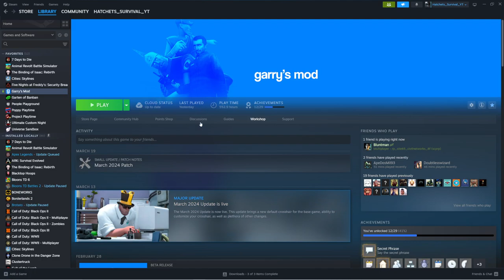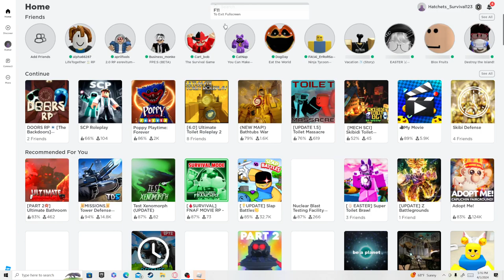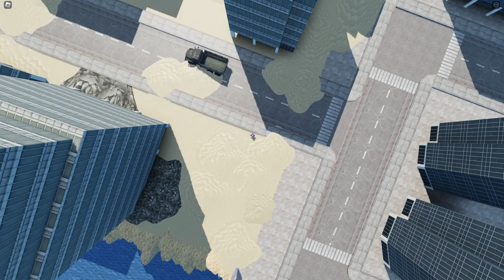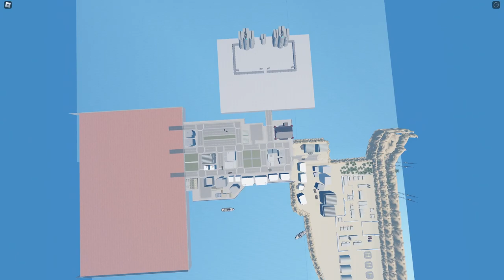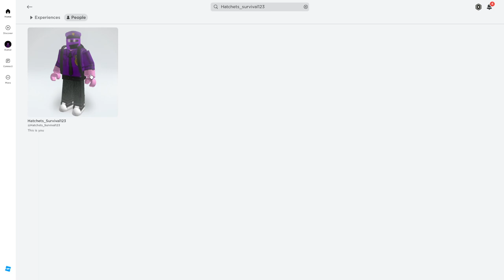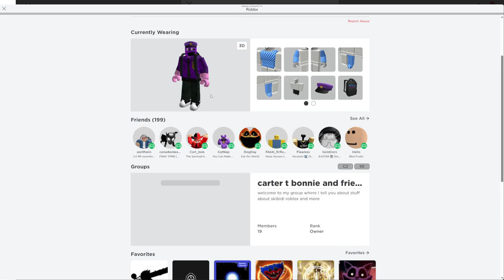thank you so much to everyone and I mean it! *important video*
ive gotten 2k subs in 2 months of this channel so here are some credits and games a part of this channel